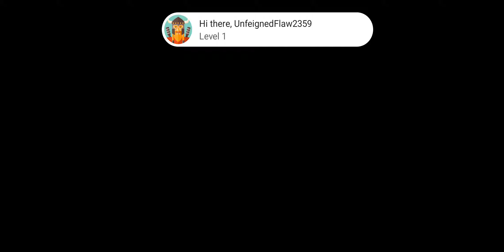My first video of brawl stars!